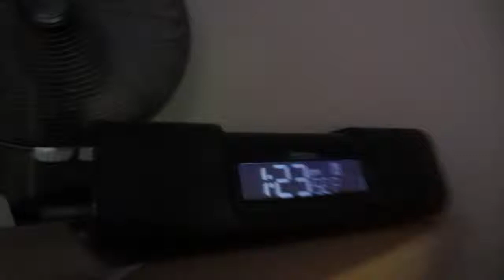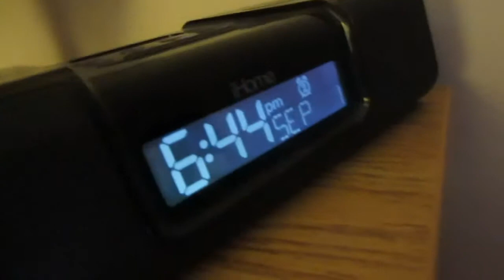DON'T BREAK THE SEAL (Day 281)